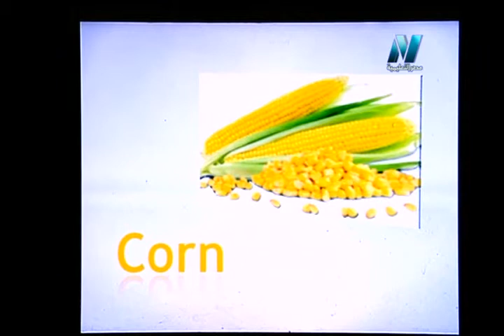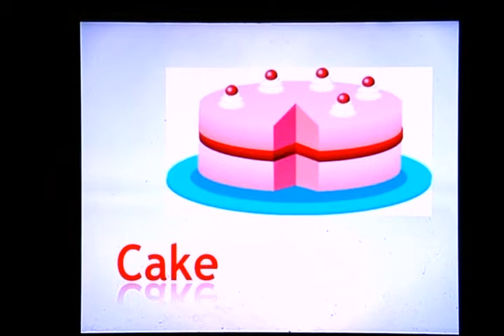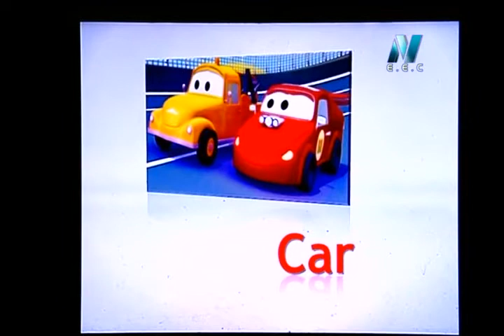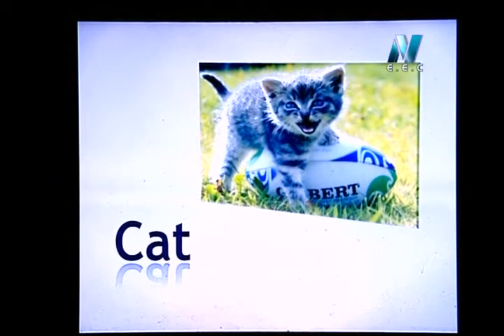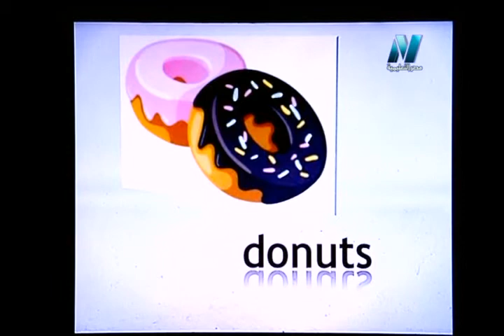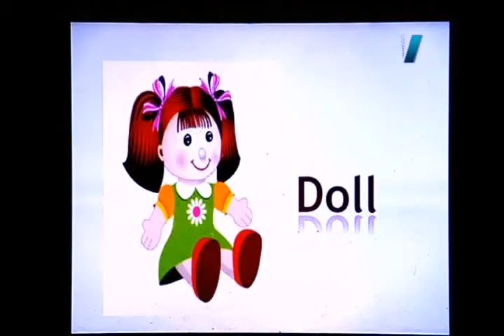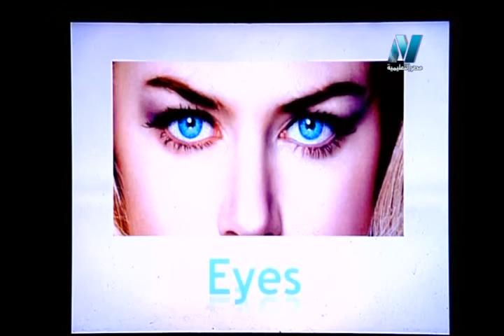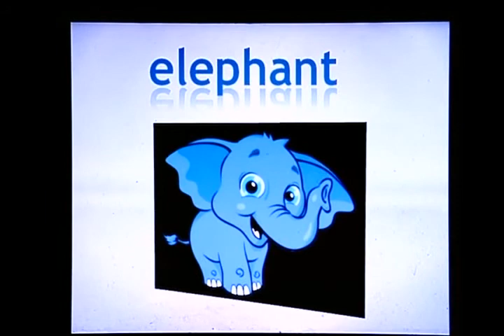26-06-2017 مدرسة على الهواء لغة إنجليزية الاستاذة فاطمة عبد الواسع